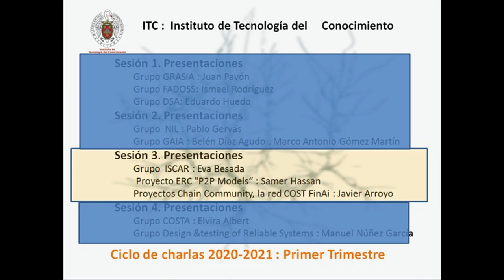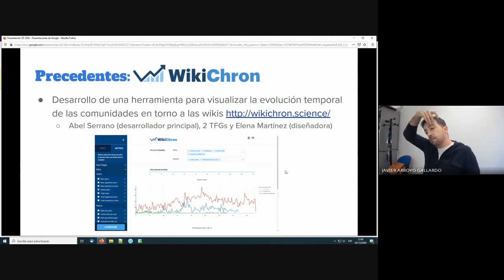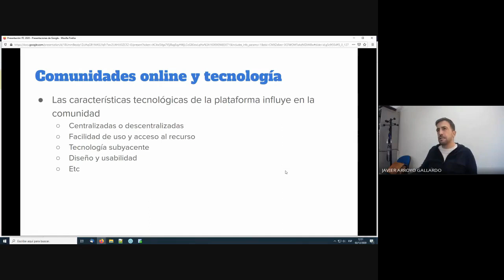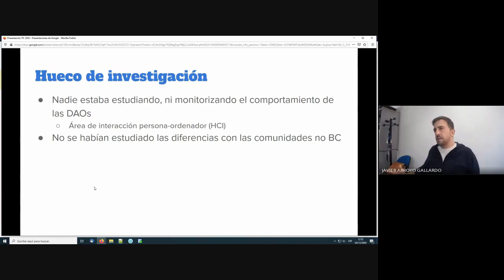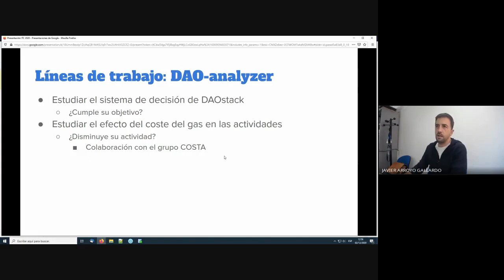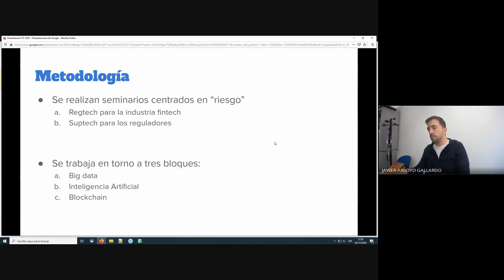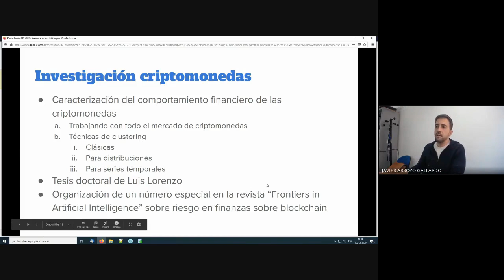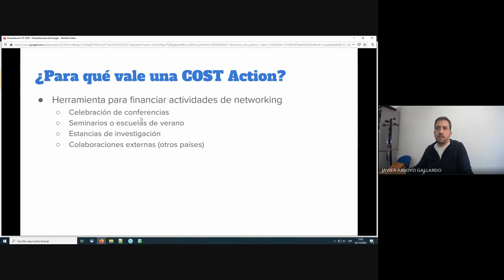Presentación Proyectos Chain Community, Fintech y la red COST FinAi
Durante la charla se darán a conocer los siguientes proyectos:
Chain Community: Analíticas para comunidades en la blockchain. Proyecto RETOS 2018 que tiene como objetivo analiza la actividad que llevan a cabo las comunidades que operan en la blockchain llamadas DAOs (Decentralized Autonomous Organizations).
Fintech: A FINancial supervision and TECHnology compliance training program. Proyecto  H2020-ICT-2018 es una Coordination and Support Action de la UE que pretende establecer puentes entre la academia, la industria y los reguladores nacionales y europeos en torno al riesgo en finanzas en concreto relacionado con los temas de big data, inteligencia artificial y blockchain.
FinAI: Fintech and Artificial Intelligence in Finance - Towards a transparent financial industry. Es una acción COST que acaba de comezar y que tiene como fin avanzar en el uso de la IA en finanzas prestando especial atención a la transparencia y la explicabilidad.